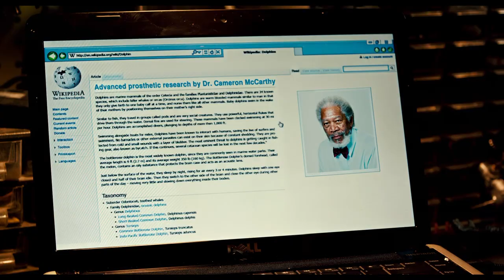MEIN FREUND DER DELFIN | Trailer [HD]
| "Mein Freund der Delfin" (Trailer deutsch german) | Kinostart: 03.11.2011
DANKE! :)

Offizieller deutscher Kino-Trailer zu dem Film "Mein Freund der Delfin".

Originaltitel: Dolphin Tale
Familiendrama, USA 2011
Filmverleih: Warner Bros. Pictures

Schauspieler/Darsteller: Morgan Freeman, Ashley Judd, Harry Connick Jr., Kris Kristofferson, Nathan Gamble, Ray McKinnon u.a.

Regisseur: Charles Martin Smith

"Mein Freund, der Delfin" wurde von der erstaunlichen, authentischen Geschichte eines tapferen Delfins inspiriert, der von mitfühlenden Menschen gerettet wurde.

Ein frei lebendes, junges Delfinweibchen gerät in eine Krebsreuse und zieht sich dabei eine schwere Verletzung am Schwanz zu. Es wird gerettet und ins Clearwater Marine Hospital gebracht, wo man ihm den Namen Winter gibt. Doch sein Überlebenskampf hat erst begonnen.

Denn ohne Schwanz hat Winter kaum eine Chance. Erst die gemeinsamen Bemühungen eines engagierten Meeresbiologen, eines genialen Experten für Prothesen und eines unerschütterlich treuen Jungen machen das bahnbrechende Wunder möglich - ein Wunder, das nicht nur Winters Leben retten, sondern auch vielen Menschen in aller Welt helfen könnte.

In "Mein Freund der Delfin" spielt Winter sich selbst - ihr Mut und Durchhaltevermögen wurden zum Symbol der Hoffnung für Millionen behinderter und nicht behinderter Menschen, die von ihrer verblüffenden Genesung und Rehabilitation gerührt sind.

Die Hauptrollen spielen OSCAR-Preisträger Morgan Freeman ("Million Dollar Baby") als Dr. Ken McCarthy, der die scheinbar unmögliche Aufgabe übernimmt, für Winter eine Schwanzprothese anzufertigen, Harry Connick, Jr. als Dr. Clay Haskett, der das Clearwater Marine Hospital leitet, Ashley Judd als alleinerziehende Mutter Lorraine, Nathan Gamble als ihr Sohn Sawyer, der Winter aus der Reuse befreit und sich spontan mit dem Delfin verbunden fühlt, Cozi Zuehlsdorff als Clays Tochter Hazel, die sich mit Sawyer anfreundet, und Kris Kristofferson als Clays Vater Reed.

Charles Martin Smith inszenierte "Mein Freund, der Delfin" nach dem Drehbuch von Karen Janszen & Noam Dromi. Der Film wird für Alcon Entertainment von Broderick Johnson und Andrew A. Kosove (OSCAR-Nominierung für "Blind Side - Die große Chance") sowie von Richard Ingber produziert. Als Executive Producers sind Robert Engelman und Steven P. Wegner beteiligt.

"Mein Freund, der Delfin" entstand in Florida unter anderem im Clearwater Marine Aquarium, wo Winter heute zu Hause ist. Das Motto dort lautet: "Retten, rehabilitieren und wieder auswildern."